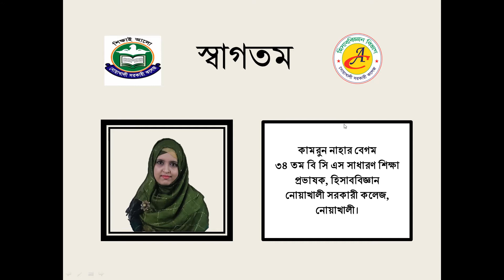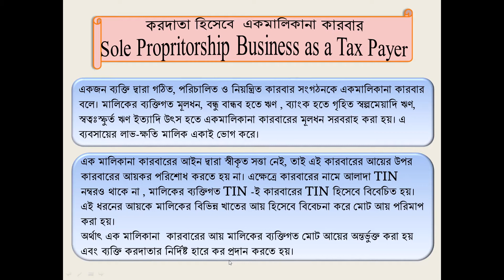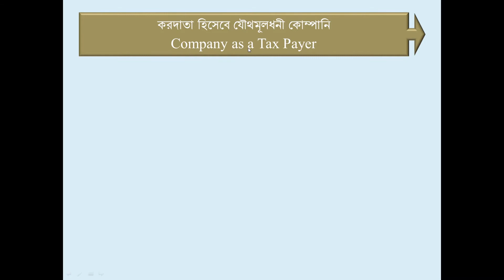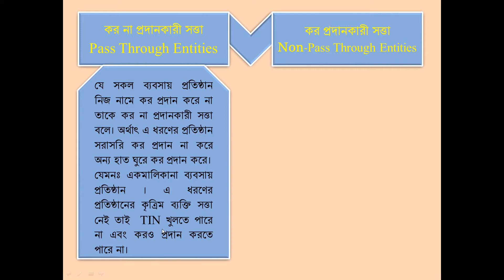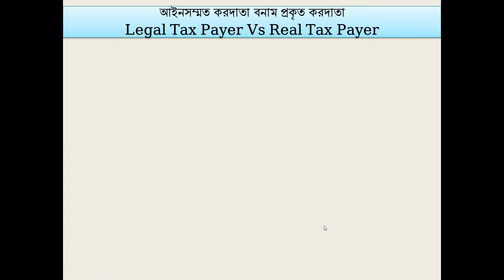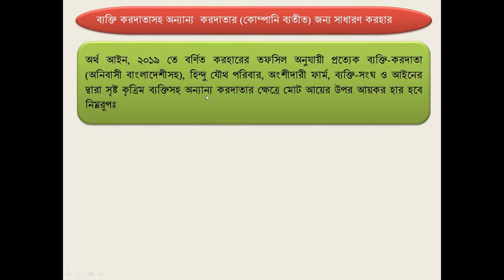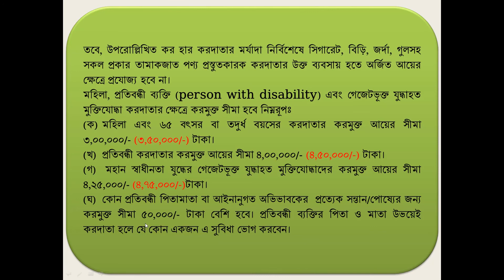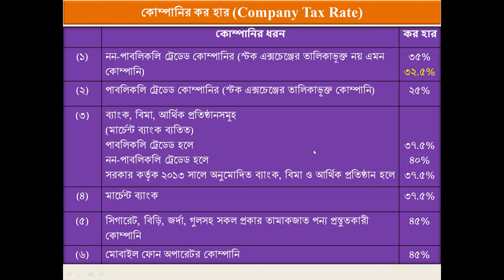BBA Hons. (Accounting) 2nd Year || Taxation in Bangladesh || Kamrun Nahar Begum.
Kamrun Nahar Begum
34th BCS (General Education)
Lecturer, Accounting
Noakhali Government College, Noakhali.